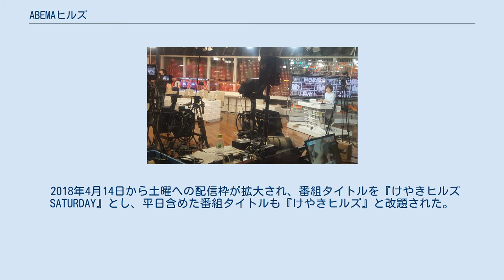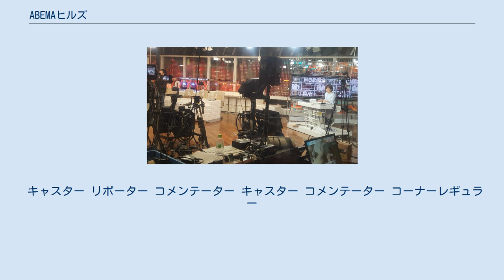ABEMAヒルズ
ニュース・報道番組
けやきヒル’sニュース番組ロゴ けやきヒルズ番組ロゴ ABEMAヒルズ番組ロゴ ABEMAヒルズは、インターネットテレビ局ABEMA内ニュースチャンネルABEMA NEWSで、平日と土曜の12:00 - 13:00に生配信されている報道番組。
開始時はけやきヒル’sNEWS（けやきヒルズニュース）。
2018年4月14日からは番組タイトルをけやきヒルズおよびけやきヒルズ SATURDAYに2020年6月22日からはABEMAヒルズに改称。
 2016年4月11日のAbemaNews本開局後、平日昼配信枠をストレートニュースの放送枠として宛がっていたが、2016年12月26日に自社制作の昼のニュース番組 としてスタート。
 キャスターは元SKE48のメンバーでフリーのキャスターに転身した柴田と元テレビ朝日アナウンサーであった徳永がキャスターを担当する。
徳永が報道キャスターを務めるのは、2005年4月迄出演していた『報道ステーション』のスポーツキャスター以来、約11年振りとなる。
 番組構成は、日々のストレートニュースを読み上げし、日替わりで出演しているコメンテーターへ意見を求めつつ、視聴コメントの読み上げも行う。
 2018年4月14日から土曜への配信枠が拡大され、番組タイトルを『けやきヒルズ SATURDAY』とし、平日含めた番組タイトルも『けやきヒルズ』と改題された。
 当該番組は、他のAbemaNewsの生配信番組同様、EXけやき坂スタジオのストレートニュース用ブースから配信している。
また、AbemaNewsの多くの番組がビデオアーカイブサービスの見逃し配信対象となっているが、当該番組は見逃し配信、ビデオアーカイブには長らく未対応だった。
 2018年10月、徳永の番組異動に伴い、水、木曜に大木がキャスターに就任し、土曜が再び縮減される事となる。
 12月10日配信分より、AI字幕システム「AI（あい）ポン」を試験導入。
 2020年3月いっぱいで大木が降板し、4月より水、木曜担当として田中萌が担当する。
3月30日配信分では田中萌がゲスト出演。
リニューアルに伴う「アベマ」の入る番組名を視聴者から募集する。
またコロナウイルス感染対策としてコメンテーターは原則リモート出演となる。
また同ウイルス感染情報、特集コーナー「ネットピ」などにより終了時間が押すことが増え、4月13日配信分より正式に終了時間が15分延長された13時15分までとなる。
 2020年6月22日から公募の末、番組名をABEMAヒルズに改称。
水色と黄色の組み合わせだったテロップなどがライトグリーンを基調としたものに切り替わる。
 キャスター リポーター コメンテーター キャスター コメンテーター コーナーレギュラー